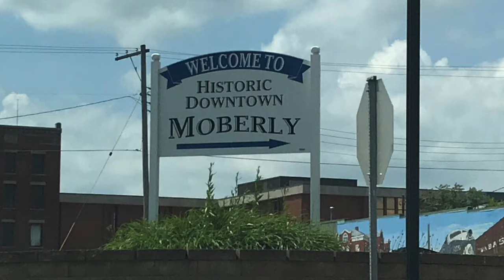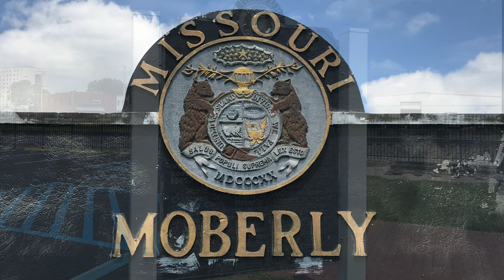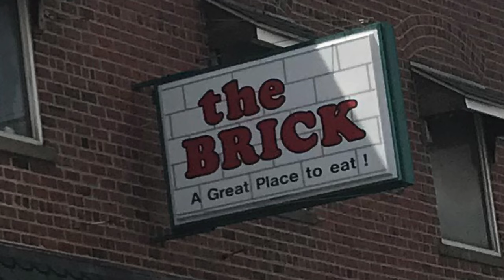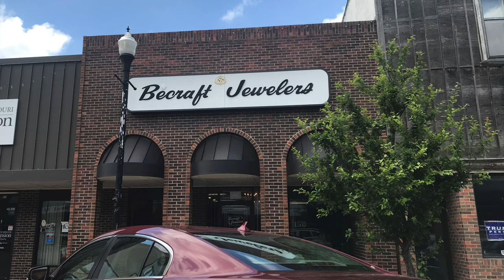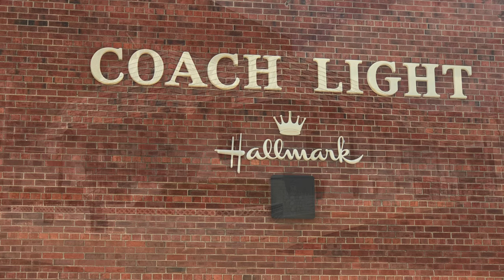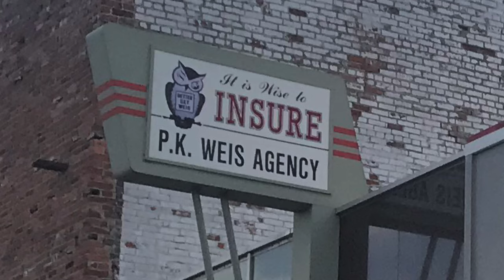Moberly Depot District!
Join along as we visit the Moberly, Missouri Depot District!

  “Moberly is a city in Randolph County, Missouri, United States. The population was 13,974 at the 2010 census. It is part of the Columbia, Missouri metropolitan area.

  Moberly was founded in 1866, and named after Colonel William E. Moberly, the first president of the Chariton and Randolph County railroads.

Moberly, the "Magic City", grew from the town platted by the North Missouri R. R. (Wabash) in 1866 to a transportation center with a 6,070 population by 1880. The North Mo. acquired the site when it took over the Chariton and Randolph R.R. after the Civil War. In 1860, the C.& R. had planned a road west to Brunswick from this point on the North Mo. then reaching toward Iowa.

The Chariton and Randolph R. R. named its proposed junction for William Moberly, head of the road, and offered free land to residents of once nearby Allen to settle here. Patrick Lynch, who alone accepted, was given two lots by the North Missouri after the Civil War for holding the site without "the loss of a life or a house."

Moberly has been a division point since 1867 when the North Mo. (Wabash) reached Brunswick. Huge railroad repair shops, one of the earliest railroad plants west of the Mississippi, were opened, 1872. The M. K. & T. formed a junction here, 1873. Transportation facilities brought industrial growth and the development of the soil, fire clay, and coal resources of the area.

Moberly lies in a glacial plains area in a county organized, 1829, and names for John Randolph of Roanoke, Va. In Missouri's Little Dixie Region, it was first settled by William Holman, 1818. William Fort boiled salt at a spring near Huntsville in 1820s/ The Bee Trace, a pioneer trail, ran along the Grand Divide (the high point in The Grand Prairie) between the Missouri and Mississippi through the county. The Iowa, Sac, and Fox tribes gave up claims to the region, 1824.

At Hunstville, county seat, since 1831, a plank road was built to Glasgow, 1854, and the 1855-82 Mt. Pleasant (Baptist) College was founded. County legal business has been conducted at Huntsville and Moberly since 1885. Moberly Junior College opened, 1927.

On Sunday, November 16, 1919, four African-Americans were lynched in Moberly. Three were able to escape but one was shot to death.

World War II Gen. Omar N. Bradley, first Chairman Joint Chiefs of Staff, was born in nearby Clark. Moberly's airport is named for him. Moberly is the home of novelist Elizabeth Seifert Gasparotti and birthplace of writer Jack Conroy. G.W. P. Hunt, first Governor of Arizona, was born in Huntsville. Hancock L. Jackson, interim Gov. of Mo., 1857; Lt. Gov., 1857–61, and the biochemist Victor C. Vaughn, were natives of Randolph County.

The Missouri state Moberly Correctional Center was constructed two miles south of Moberly in 1963 as a minimum-security prison. As of 2014, it houses about 1800 minimum and medium security inmates.

On Independence Day, 1995, a tornado ripped through downtown Moberly. There were no reported deaths, but there was a large amount of structural damage. Another tornado tore through the area (Renick) on March 12, 2006. Four people were killed and thirteen were injured in the F3-level tornado. Dozens of homes were destroyed.

The World War II-era US Navy frigate USS Moberly (PF-63) was named for the town. The ship participated mostly in convoy escort, earning a battle star for her assistance in sinking a German submarine, U-853.

The Burkholder-O'Keefe House, Moberly Commercial Historic District, and Moberly Junior High School are listed on the National Register of Historic Places.”